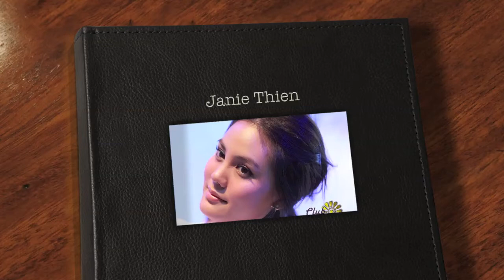Janie Thien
Fan made MV